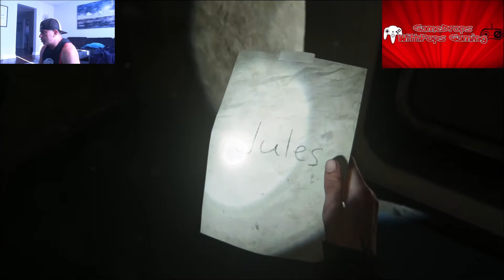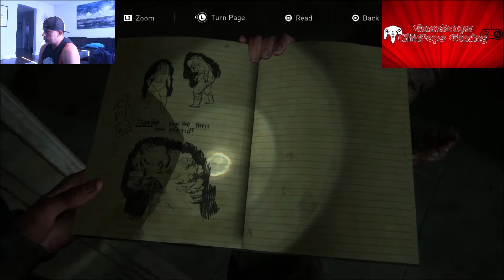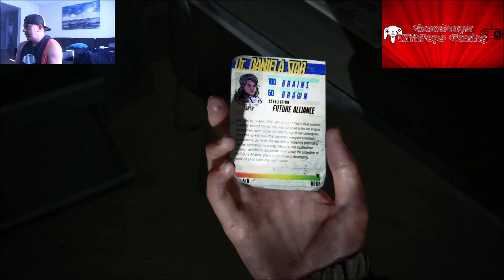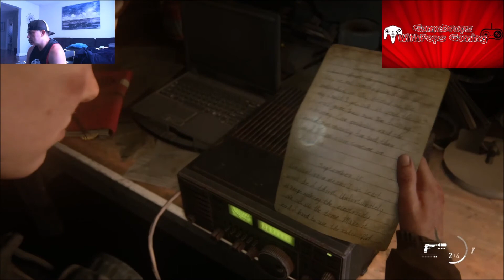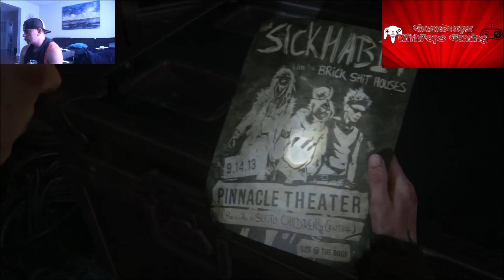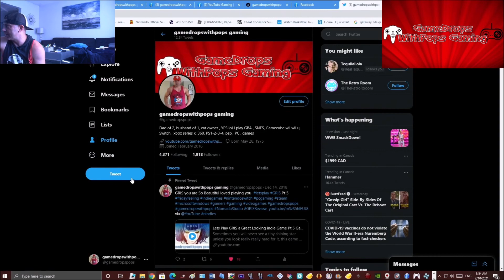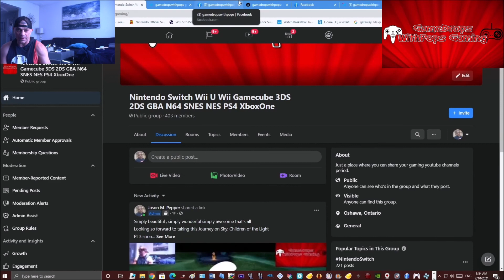The Last of Us Part II I Am Going to Enjoy This Redo Pt 7 Seattle Day 1 Tunnel Fun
Oh man loved this game so much the first time through , really going to take my time and enjoy this redo

Into the Tunnel Underground I go , lock n load it's go time there's infected , some human scar scum and a new type of freak called Shamblers